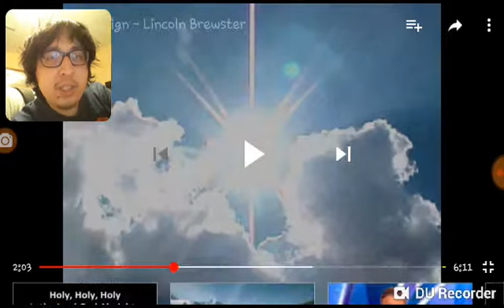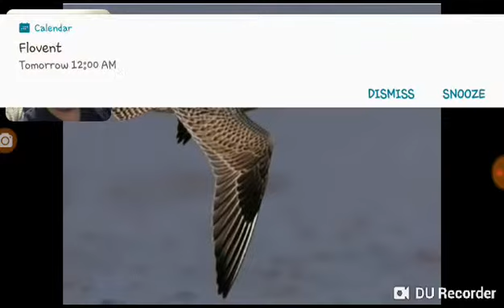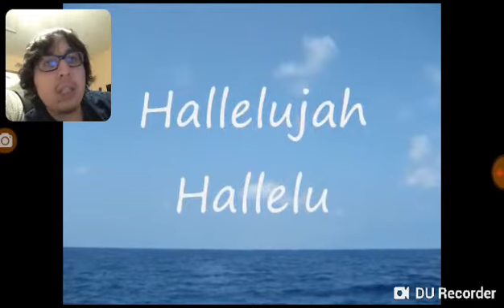Singing Along to God You Reign by Lincoln Brewster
I own no rights to the content or music. .